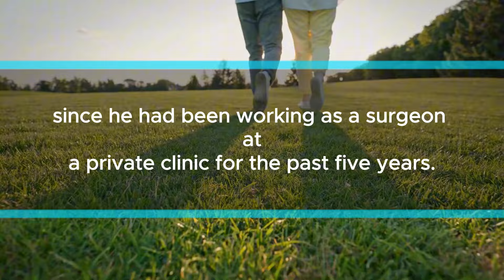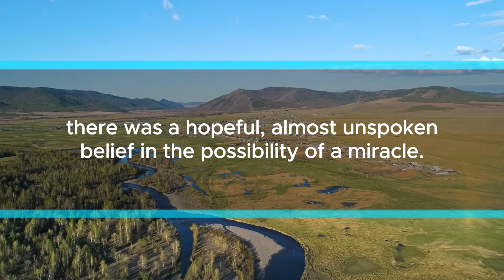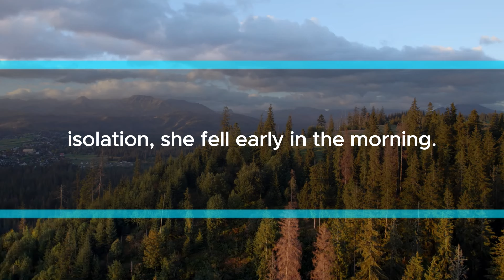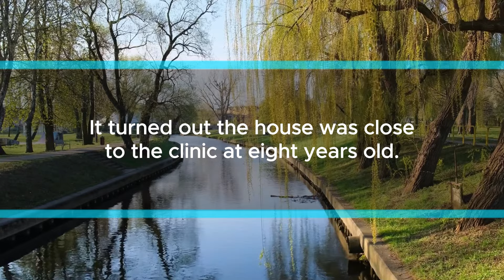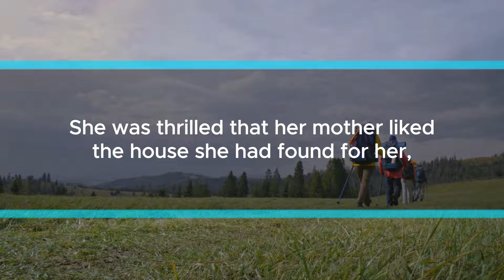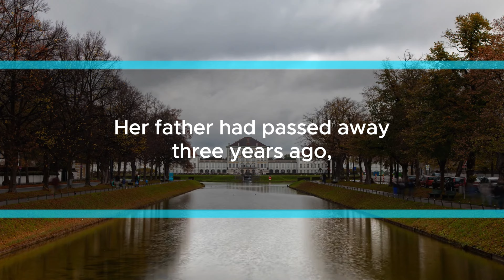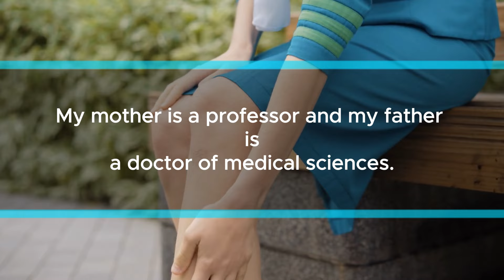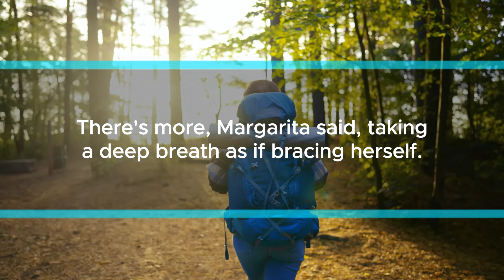Wrong Room, Right Touch: The Surgeon’s Son and the Comatose Heiress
Dad, can I stay home today?" the eight-year-old boy asked, pushing his pancakes around his plate with a dollop of jam.

Yegor looked up from packing his son's backpack, his expression softening. "No, Vanya, I can't leave you alone all day. It’s Saturday, and we might have to deal with some urgent surgeries. But we can stop by a café for ice cream afterwards. Come on, let's go."